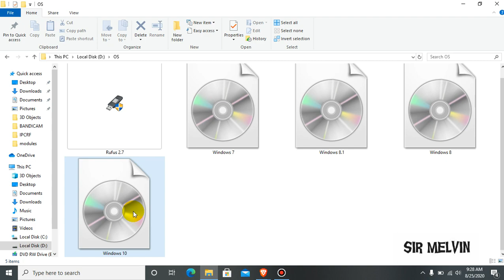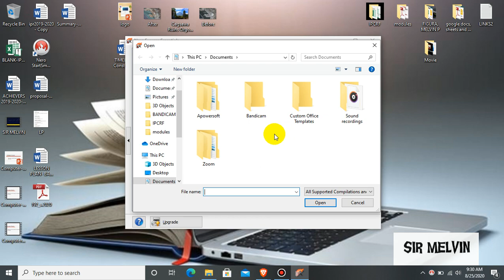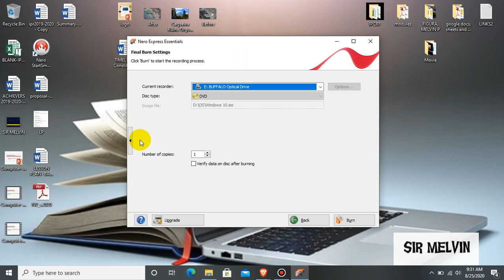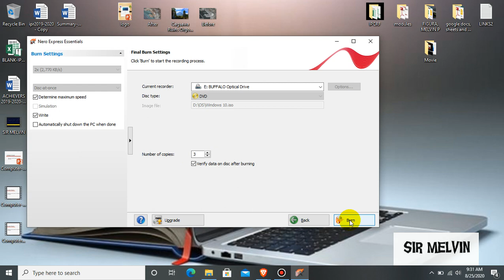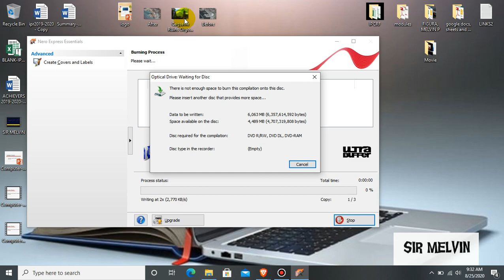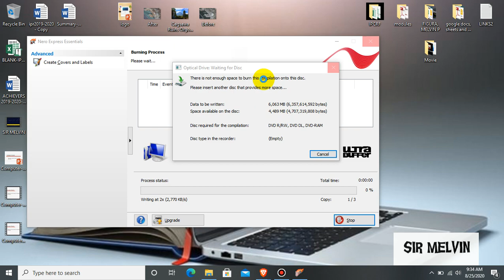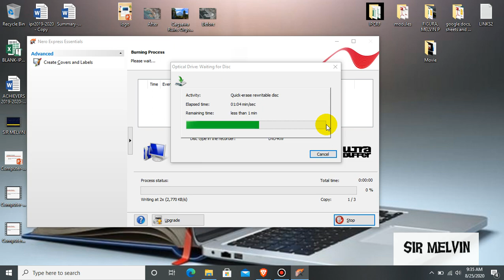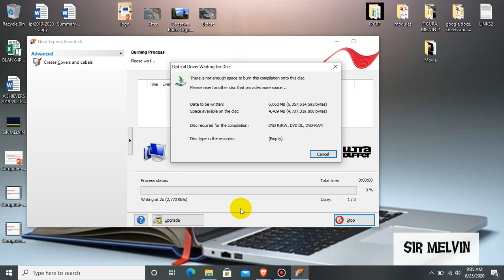HOW TO CREATE CD-DVD INSTALLER USING NERO APPLICATION - CSS NC II - TAGALOG